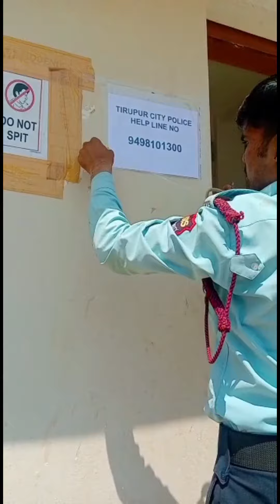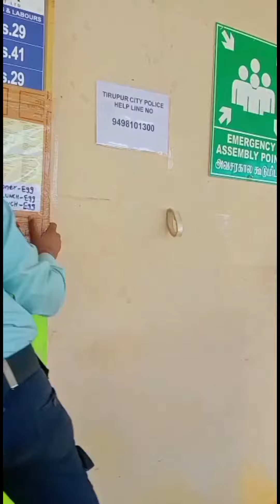Tamilnadu Tiruppur North Indian Any Problem Call 📞Odisha bihar jharkhand uttarpradesh March5, 2023